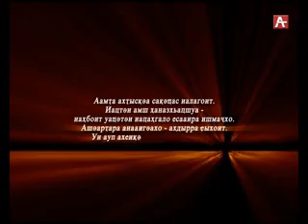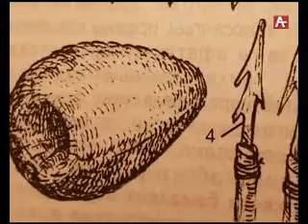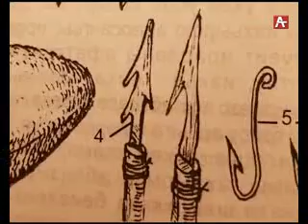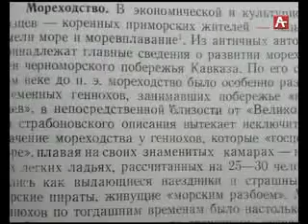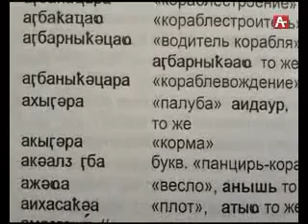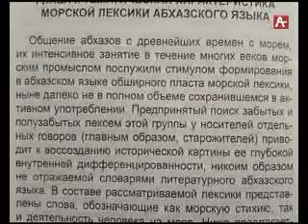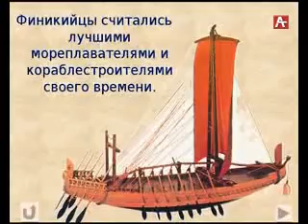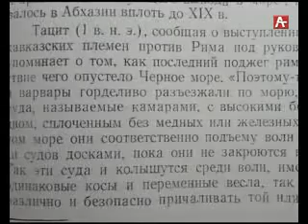Агуаанагара Абхазы и море 10 07 2017